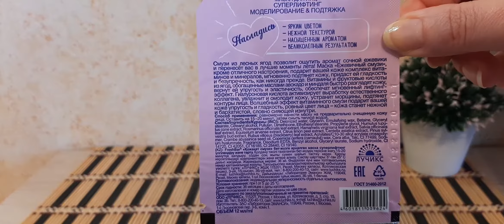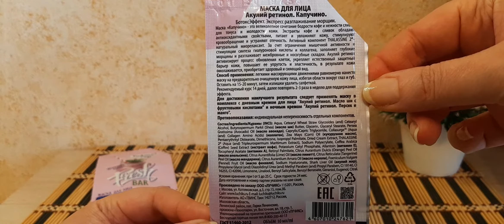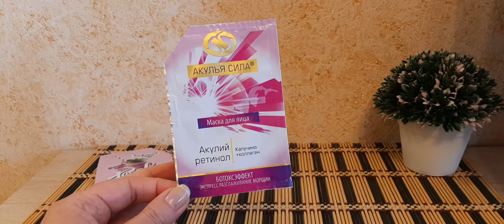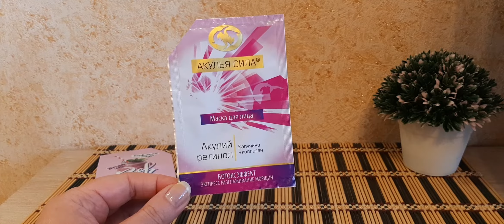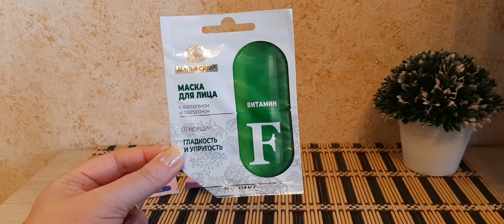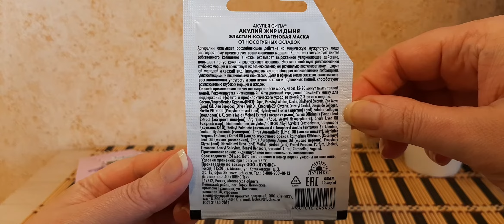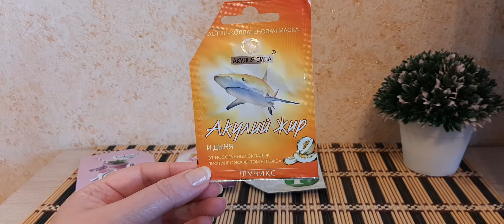Пустые баночки 2020/08-ч.2//антивозрастные маски ЛУЧИКС